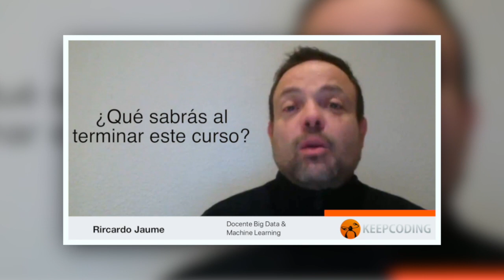Promo curso Scala desde Cero